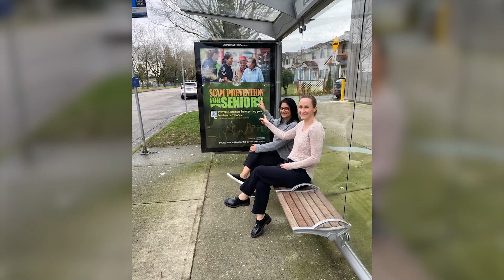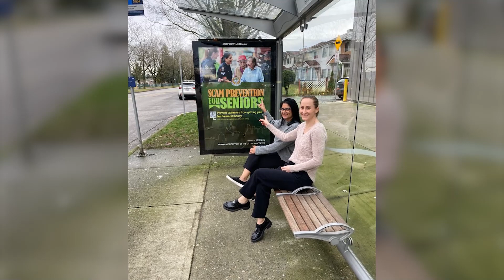Asian Pulse - English - January 10, 2024